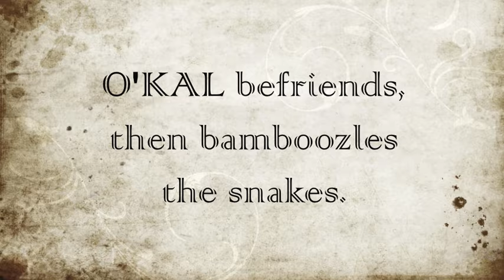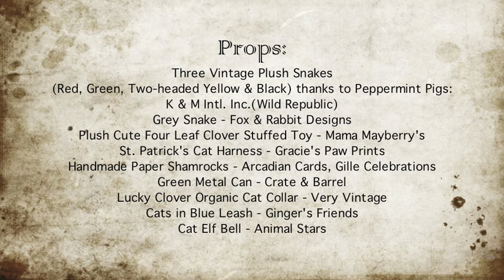St. Patrick's Day video: SHAMROCK MAGIC | Cute Cat Kal & Snakes Happy & Funny Movie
St. Patrick's Day cat video| cat charms snakes from Ireland| Adorable cat & happy shamrocks movie| Irish music makes you smile! | Adorable funny for children of all ages| amazing stop-motion animation| in Kal the Rescue Cat adorable little film.
Media Music Now: Beanstalk Audio, Adam Skorupa
Mr. Kal and the Alaskan Dog Sled